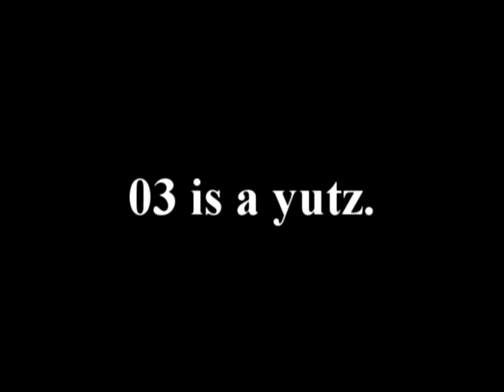Mission Report 14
Updates every Sunday and Wednesday! Now with Subtitles!

Trowa is a yutz.

One more reason why biting your nails is bad for you.

Looking for your favorite pilot and they haven't shown up yet? Don't worry. They will. They alllllll will.

Music Artist: Rudebrat
Track: Cheat Code